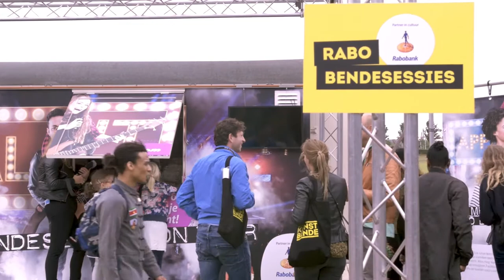Ook op Kunstbende Festival: Rabo Bendesessies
Sinds 1 januari 2017 is de Rabobank hoofdsponsor van Kunstbende, de organisatie voor talentontwikkeling voor jongeren tussen 13-18 jaar. Kunstbende is de enige regionaal én landelijk opererende organisatie voor jong creatief talent in Nederland. Op 1 juli 2017 vond de finale van Kunstbende plaats, waarvoor we als Rabobank de 'Rabo Bendesessies' hebben bedacht. Een keet die op verschillende locaties in Nederland kan worden ingezet.